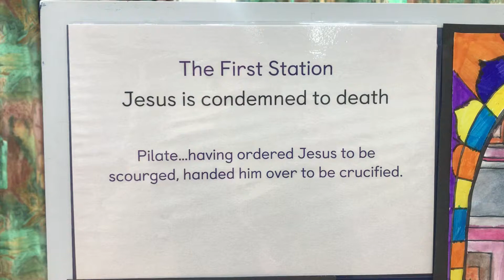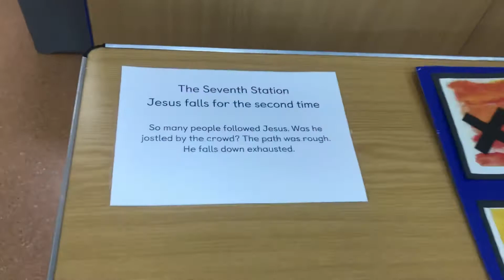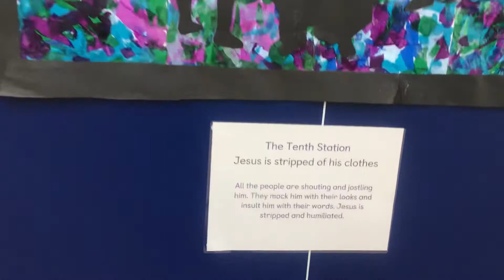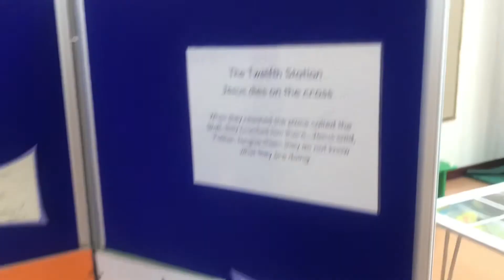Stations of the Cross 2021 (Musical)